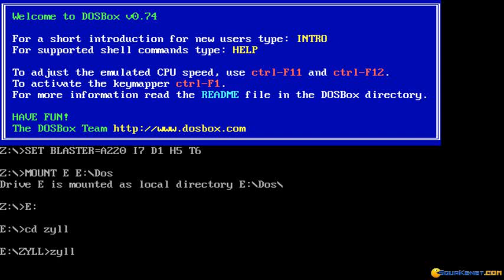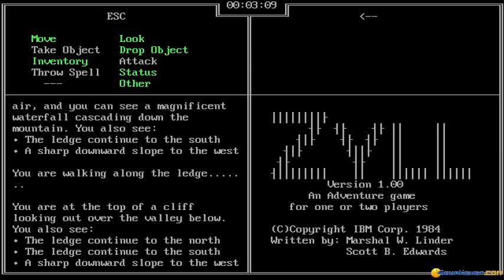Zyll gameplay (PC Game, 1984)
Gameplay for Zyll, Dos PC game produced by IBM in 1984
Exploring a fantasy world in this old-school text-based adventure.